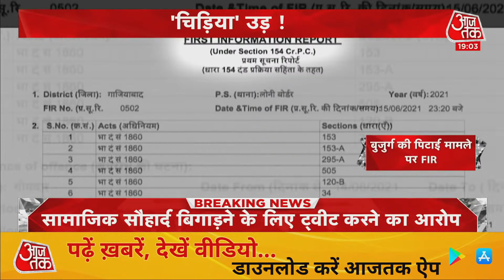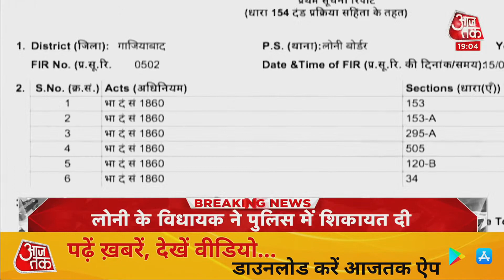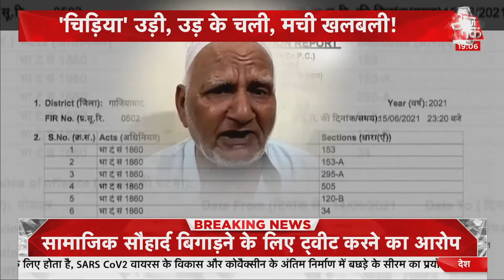Ghaziabad: क्या Twitter की अफवाह से हुई बुजुर्ग की पिटाई, देखिए क्या है पूरा माजरा ?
Ghaziabad में बुजुर्ग की पिटाई के केस में गलत सूचना देने पर Twitter पर केस दर्ज हो गया है. ट्विटर के खिलाफ पहली बार केस दर्ज किया गया है. सरकार के नए नियमों के तहत ट्विवर को कानूनी संरक्षण खत्म हो गया है. ये केस गाजियाबाद के Loni Border कोतवाली में दर्ज किया गया है. 5 जून को एक समुदाय विशेष के बुजुर्ग को बंधक बना कर धार्मिक नारे लगाने, मारपीट कर दाढ़ी काटने का मामला सोशल मीडिया पर वायरल हुआ था. देखें वीडियो